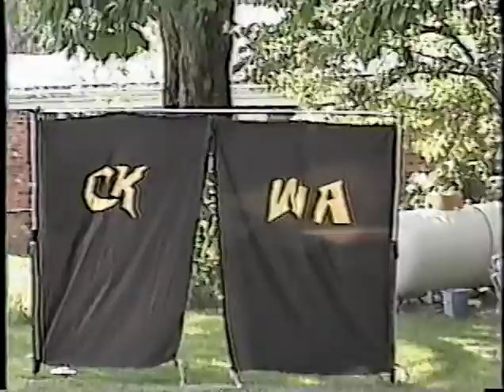AOW/CKWA Independence Day Bash - 07-03-05 - CSM VS Tito Raza VS The Original Gangsta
AOW - All Out Wrestling
CKWA - Central Kentucky Wrestling Alliance Presents
"Independence Day Bash "

5th MATCH

CSM VS Tito Raza VS The Original Gangsta

(Footage was recovered from a Mini DV & uploaded for the first time on 5/12/21)